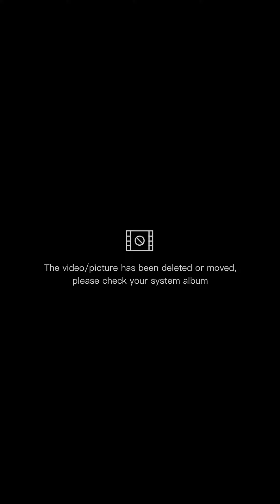walking on the street